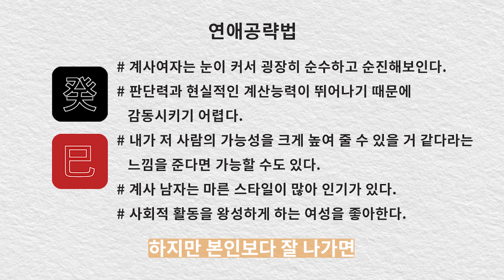[60일주] 51. 계사일주 - 함부로 할 수 없는 위엄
자기 주변을 둘러싼 현실권력의 추이에 굉장히 민감합니다.
아주 얄팍한 감정이나 관심을 드러내지는 않지만
내 주변에서 어떤힘들이 돌아가고 있나 내가 어떤 스탠스를 취해야 하나
이런 안테나가 착 펼쳐지죠.
그렇지만 제 3자가 보면 전혀 그렇지 않은...
그래서 아 저사람은 언제나 정도만을 걷는 사람이구나라는 느낌을 주는데
사실은 볼 거 다보고 들을거 다듣고 판단하고 움직이는 사람들이다.

라좌명에서 강헌샘...

강헌 선생님 명리 강의가 새롭게 시작됩니다.
관심있으신 분은 아래 링크를 참고해주세요:)